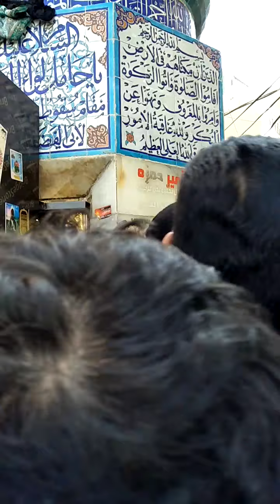Kaff e Mola Abbas as | Karbala Arbain 2017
Maqam e Mola Abbas as Karabala | Wo Muqam Jahan Mola Abbas as k Bazu Qalam Huye | Kaaf e Abbas as